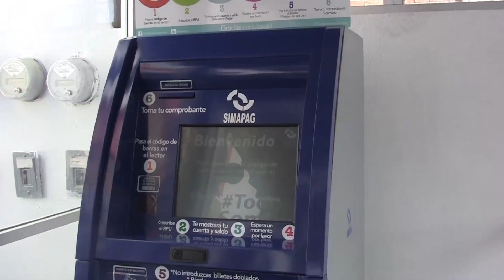Espacio de Noticias | 19 de junio | Innecesario un cajero de cobro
Es innecesaria la instalación de un cajero de cobro en la zona sur cuando algunas comunidades no cuentan con tomas de agua, comento José Negrete Ríos Habitante de la comunidad Arrollo Blanco.